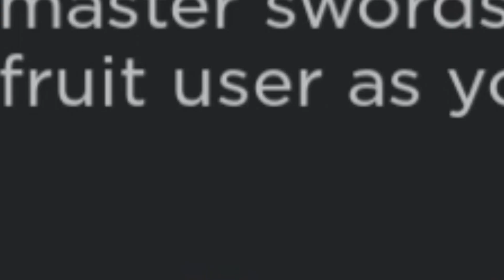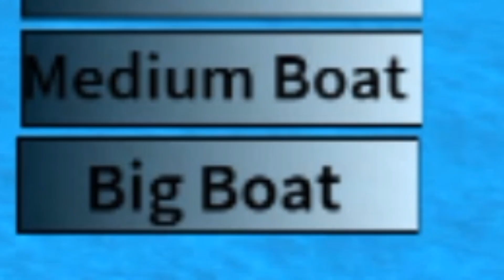BLOX FRUIT AT OHIO [BLOX FRUIT]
HAI GUYS

AND IF YOU LIKE ALL SHARE AT YOUR FAMILY,COUSIN AND YOUR FRIEND!!

【MAYBE I CAN GIVE AWAY 100 ROBUX】

『JAPANGGORENG』

AND FOLLOW MY ISTAGRAM
〔JAPANGGORENG〕